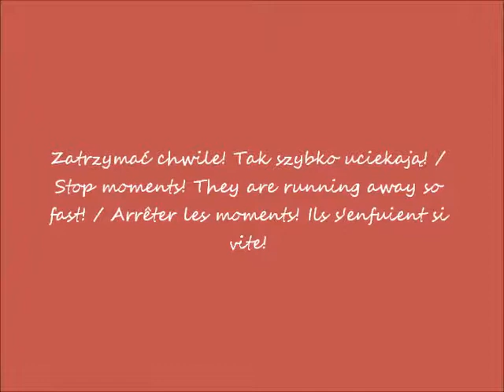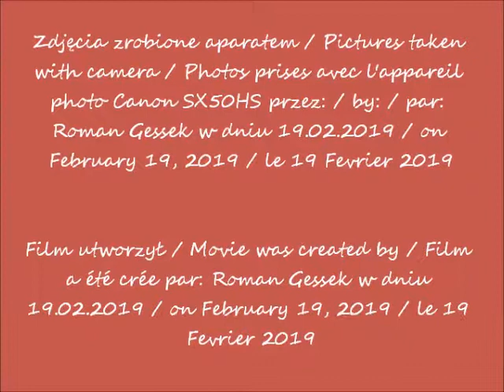2019 02 19 w centrum Warszawy cz 1 wejście do metra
Wejście do metra Warszawa Centrum / Entrance to the metro Warsaw Centrum / Entrée dans le métro Varsovie Centrum
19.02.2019 po / after / après 11.50